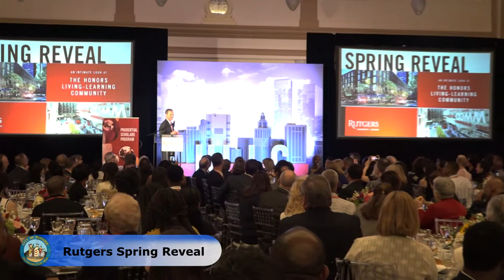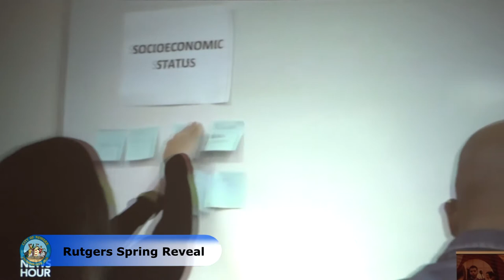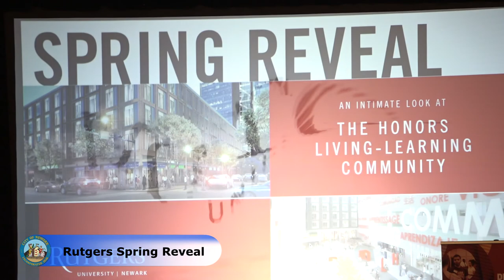Rutgers University - Newark Spring Reveal